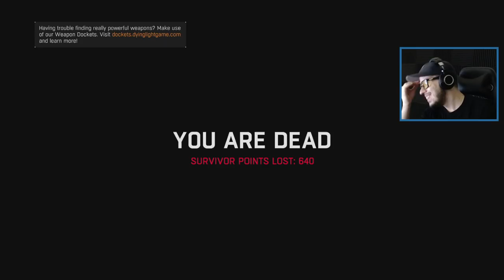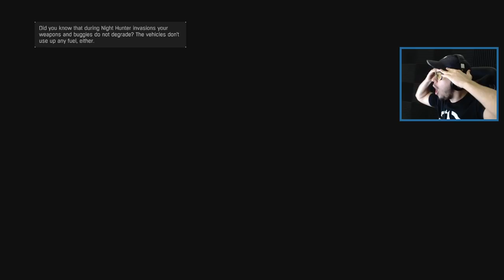MUTANT ZOMBIE BOSS!! (Dying Light: The Following)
Taking on a zombie boss in Dying Light: The Following! Dying Light: The Following gameplay walkthrough part 4 with Typical Gamer!

Description of Dying Light: The Following on Steam: "Experience the untold chapter of Kyle Crane’s story set in a vast region outside the city of Harran. Leave the urban area behind and explore a dangerous countryside packed with mysterious characters, deadly new weapons, and unexpected quests. Gain the trust of the locals and infiltrate a centuries-old cult that hides a dangerous secret. Take the wheel of a fully customizable dirt buggy, smear your tires with zombie blood, and experience Dying Light’s creative brutality in high gear."

If you enjoyed the video & want to see more Dying Light: The Following, press that Like button!